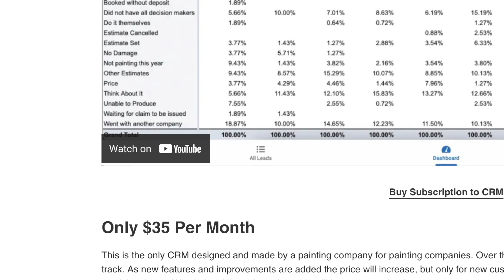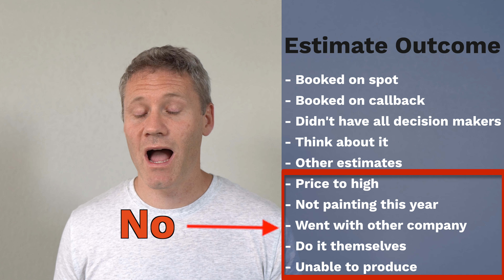How to Improve Your Sales Rate